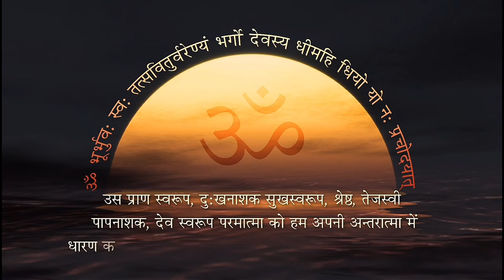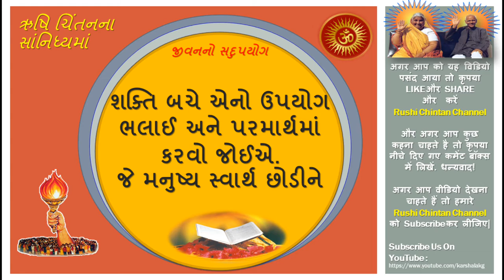જીવનનો સદુપયોગ : પં. શ્રીરામ શર્મા આચાર્ય